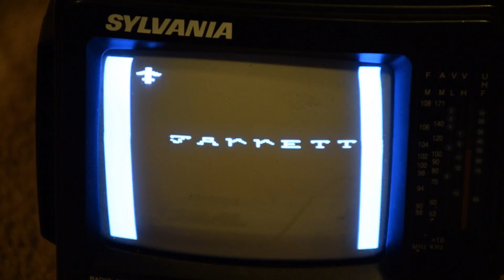dsPIC composite video output.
Video signal generation using a dsPIC30F3011 using the T1 timer and its IRQ. Running at 80MHZ for 20MIPS.

update July 2023: I found the old code I wrote to do this. It's awful. lol